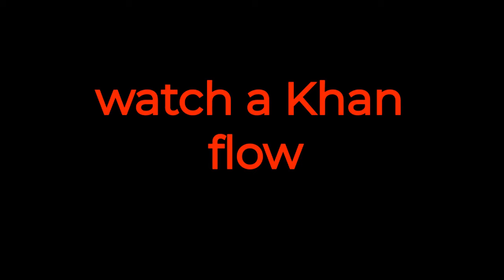Khan-cord Grapes and Good Frequency | Solbone Podcast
Visit @SolbonePodcast on IG
         @CJbattle on IG
         @Battle_Ty on IG

43.2 The Drop Radio is a community supported educational and artistic platform promoting the indigenous healing vibration 432 hertz. Surf the wave 24/7 and enjoy the flow of redemption.

Download our new "432thedrop" streaming App available now:
iPhone (iTunes):